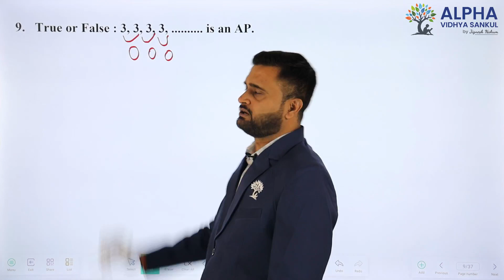Paper 1 |Section A |Que 9| Basic Maths |Std. 10 |EM |Shukla sir